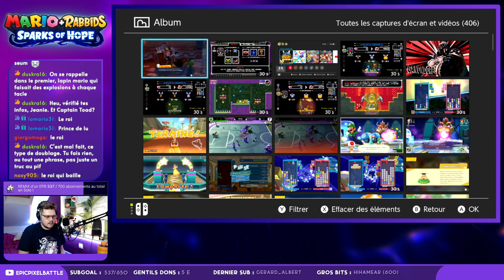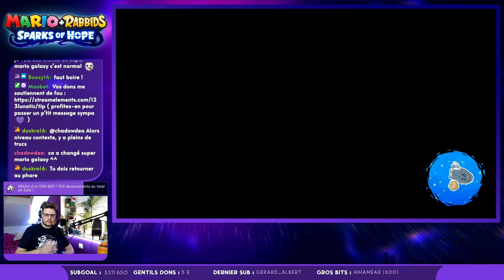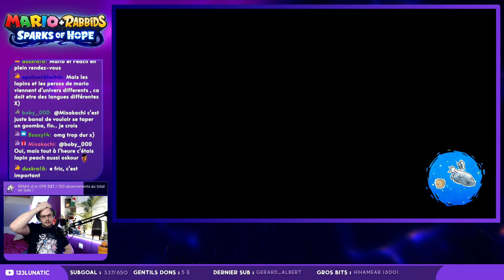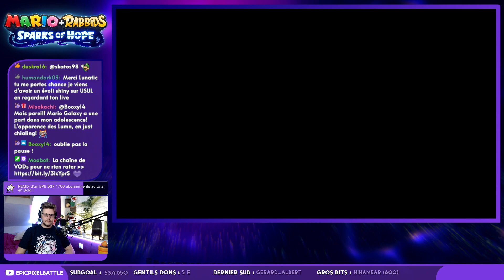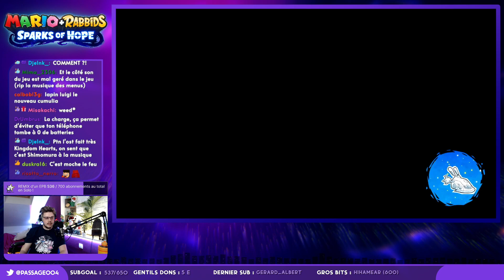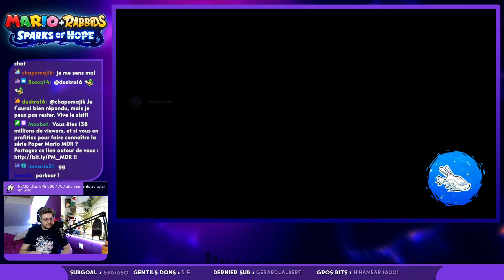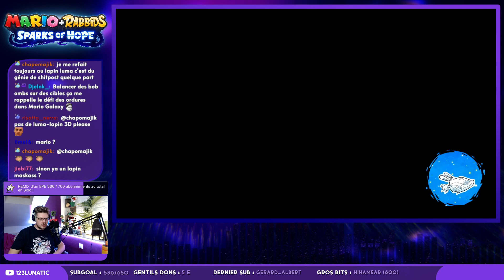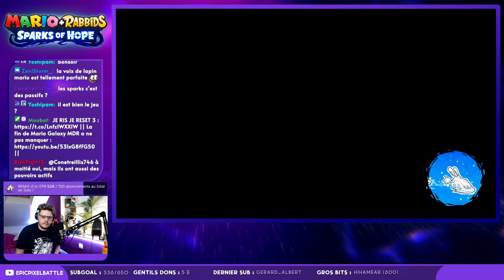Le Phare à Ombre ! ✨ Mario & Les lapins crétins SoH #03 ( Let's play FR )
Mario et les lapins crétins Sparks of Hope !
Il est arrivé, la suite du premier opus, toujours sur la Nintendo Switch.

RPG tactique au tour par tour mais pas que...
Gameplay un peu à la XCOM , dans l'univers de Mario , de la stratégie , de la préparation mais toujours du plaisir et de la légèreté

On y retrouve Mario, Luigi, Peach, les Lapins bien entendu. Les Sparks, ces sortes de Luma lapins (des Lupins, enfin bref, personne n'est prêt pour ce débat)
On y attends encore Bowser et surtout Rayman !!! (mais ca sera dans un prochain DLC on dirait)